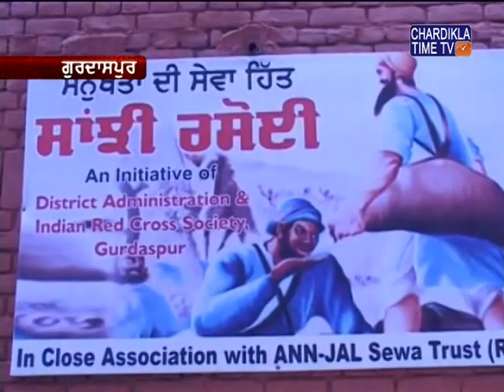A joint kitchen has been started by the district administration in Gurdaspur